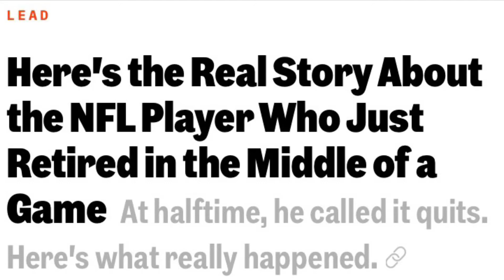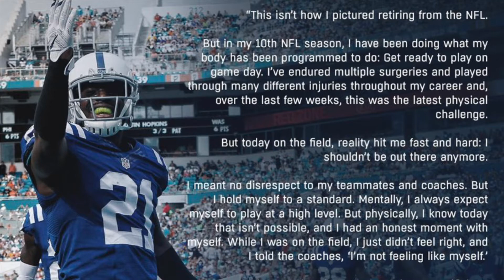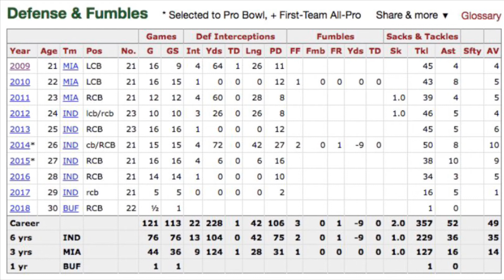The REAL REASON Why THIS NFL Player RETIRED AT HALFTIME